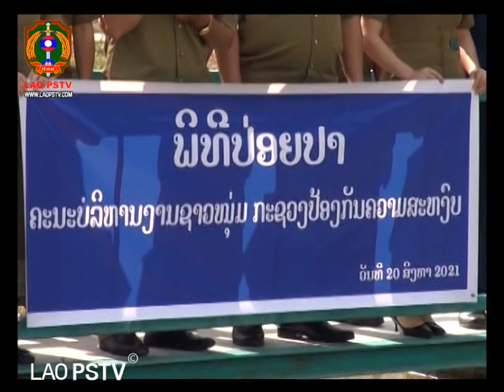ຂ່າວ ປກສ LaoPSTV News:ຄະນະບໍລິຫານງານຊາວໜຸ່ມກະຊວງ ປກສ ປ່ອຍປາ ເພື່ອຂໍ່ານັບຮັບຕ້ອນວັນສຳຄັນຂອງພັກ-ຂອງຊາດ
ສະຖານີ ໂທລະພາບ ປ້ອງກັນຄວາມສະຫງົບ  LAO PSTV24/08/2021ຄະນະບໍລິຫານງານຊາວໜຸ່ມກະຊວງ ປກສ ປ່ອຍປາ ເພື່ອຂໍ່ານັບຮັບຕ້ອນວັນສຳຄັນຂອງພັກ-ຂອງຊາດ